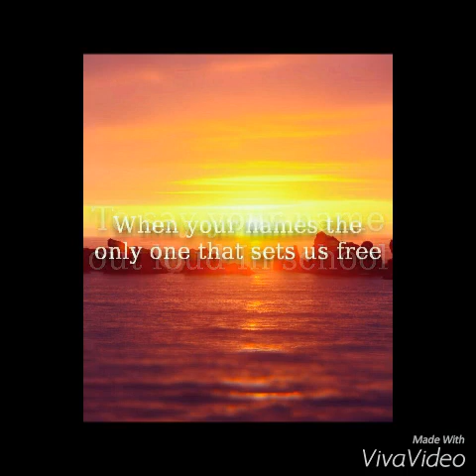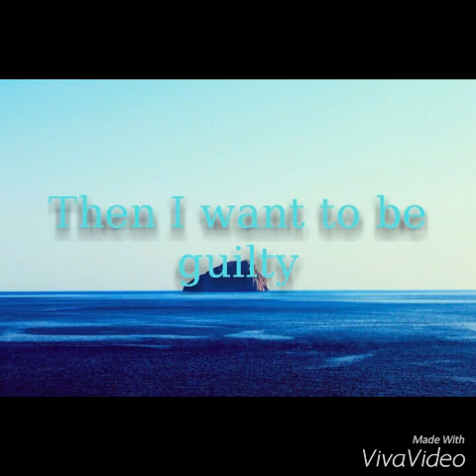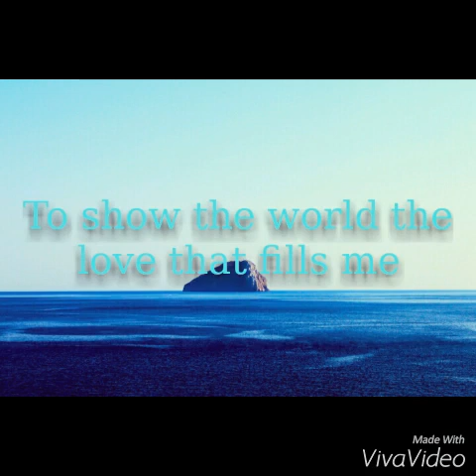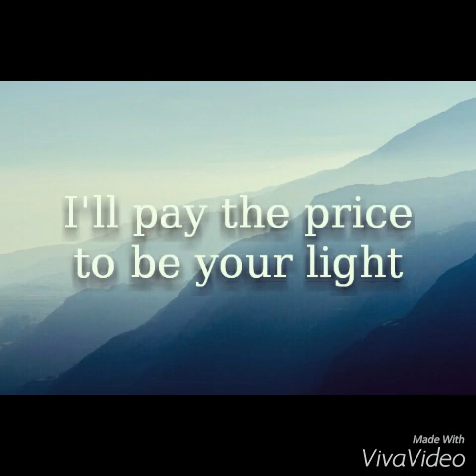Newsboys - Guilty Lyric Video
I have re-done an updated version to this lyric video which I'm sure everyone will enjoy. Follow the this link to see the updated version of this amazing worship song:

This is a lyrics video on the song called "Guilty" by Newsboys.

Song: Guilty
Artist: Newsboys
Song claimed by: SME, TuneCore